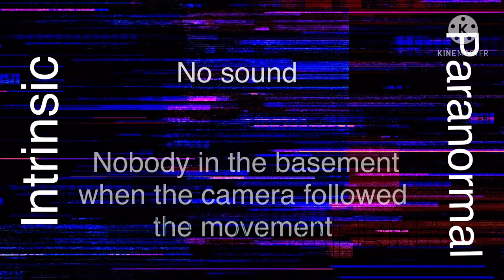Basement movement alarm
Had a movement alarm coming from the basement this morning. No one was down there during movement. First segment of this video is the normal speed. Second half is slowed down. No sound recorded for the video.